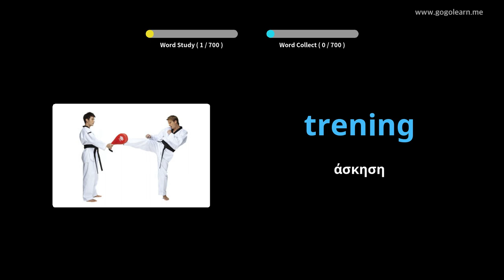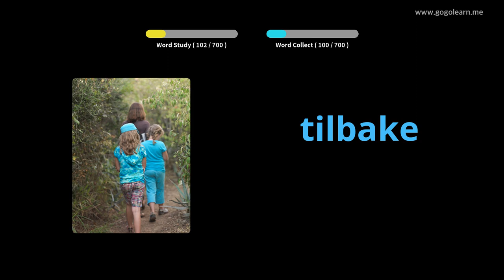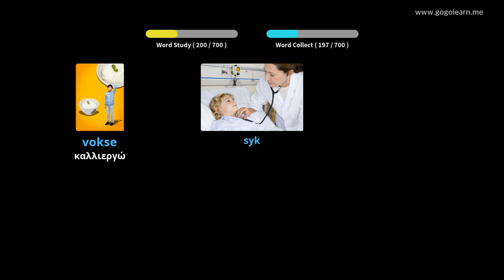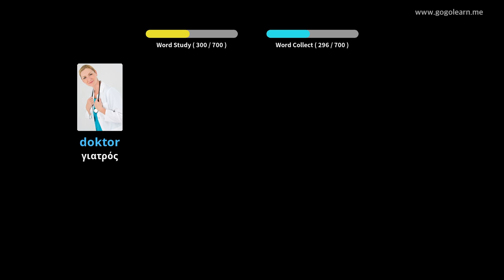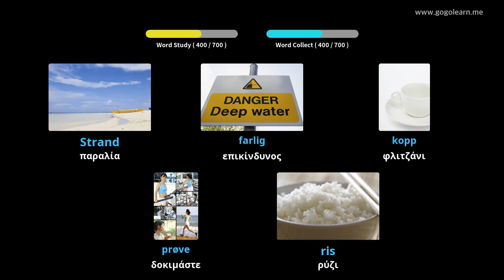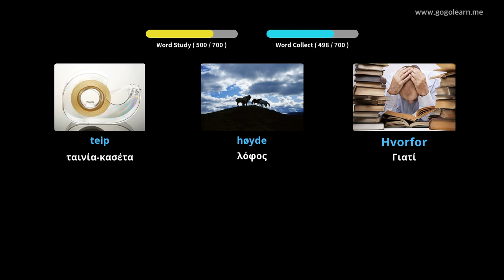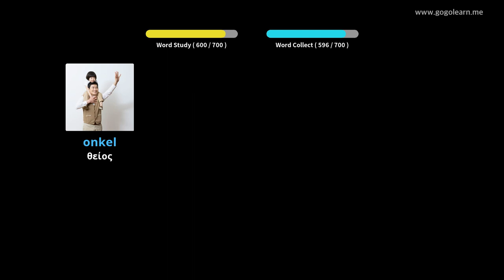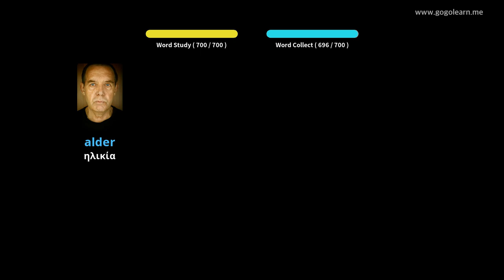Παιδικά νορβηγικά λεξιλόγια | Golearn